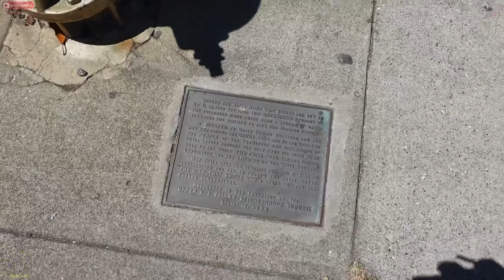Eric B’s Daily Vlogs #799 - Miraculous Golden Fire Hydrant That Saved The Mission District In 1906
With so much history in San Francisco. Finding a relic from the 1906 earthquake is always something good to find. Enjoy my adventure showing you a piece of San Francisco history that is still standing today.

Lens - Fixed F1.8-2.8
Mic - Rode Wireless Go/Lavalier Go